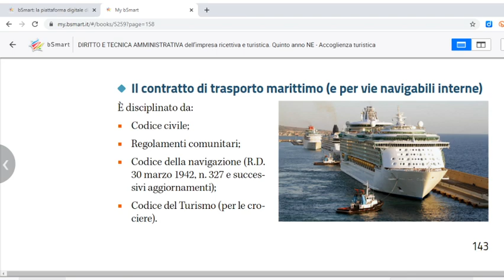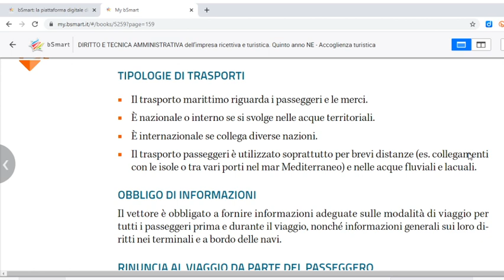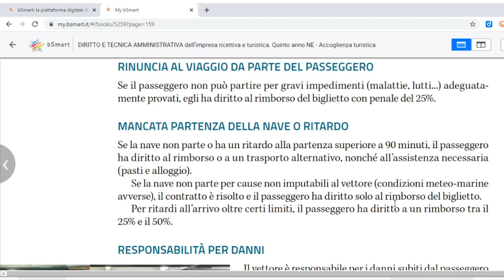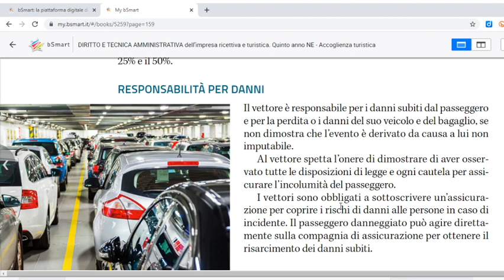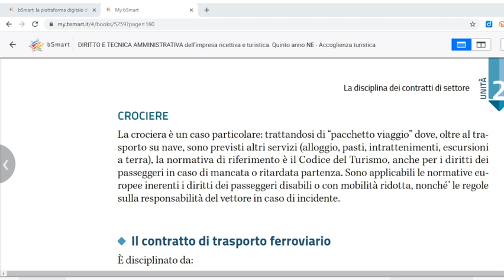Il Contratto di Trasporto marittimo e le Crociere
Questa è la seconda di lezione sul contratto di trasporto. Si parlerà del trasporto marittimo e in particolare delle crociere